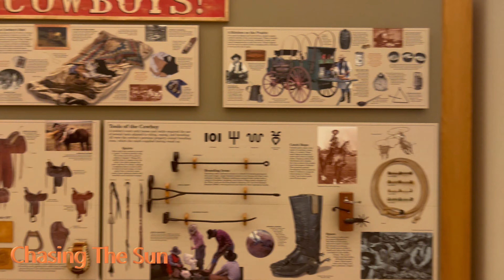Preview of our Route 66 upcoming videos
We traveled Route 66 from Chicago to Santa Monica, CA. This is a preview of just a few things we saw. There will be so much more to see over the next few days as we compile our videos for you.